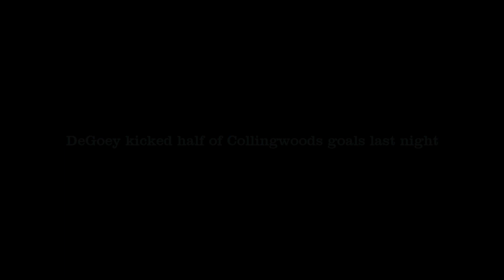2021 05 09 Ashton GOAL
First goal ever... against the momentum, Ashton scores his teams only goal for the game.